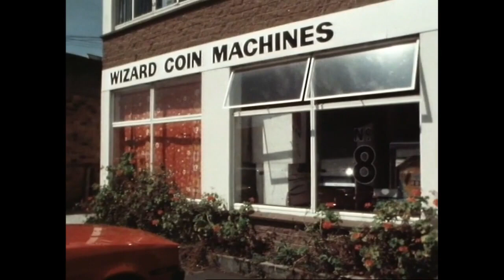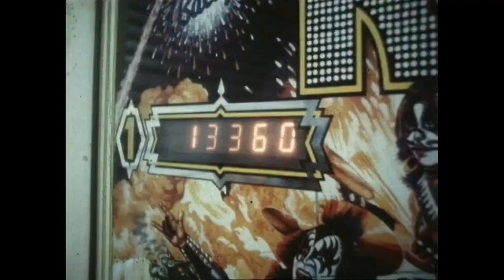1980 'Space Invaders' and the rise of computer games Feat. Dylan Taite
A great report by Dylan Taite  covering the rise in popularity and the new phenomena of computerized gaming in the 1980s, that replaced the pinball machines of earlier years.